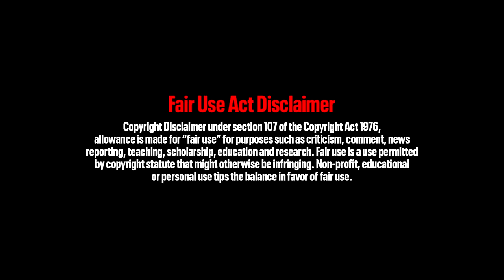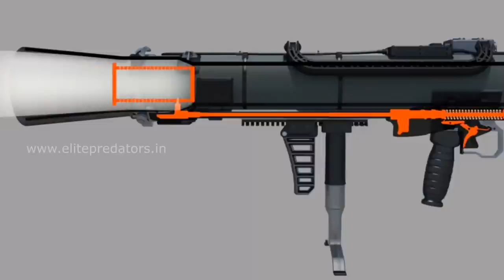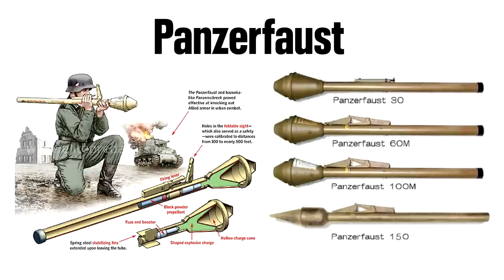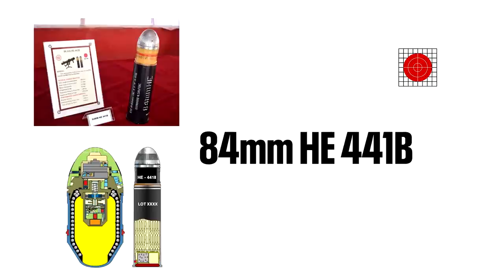The Game Changer In Any Future Conflict? | Carl Gustav 84 MM | Elitepredators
This video is about the weapon system which never got its due recognition despite serving the Indian Armed Forces for decades now, this is about Carl Gustaf 84 mm recoilless rifle or RCL as called in the Indian Army.

Carl Gustaf is a very potent weapon systems against number of targets but in this video Elitepredators have tried to look at this weapon system with a different approach by taking recent conflicts into consideration.